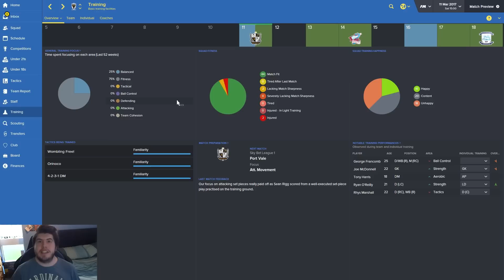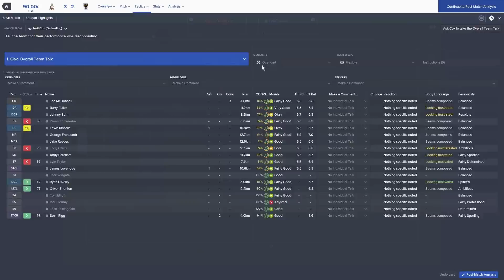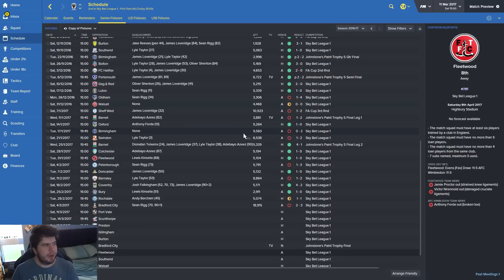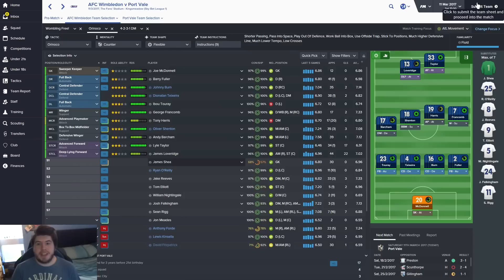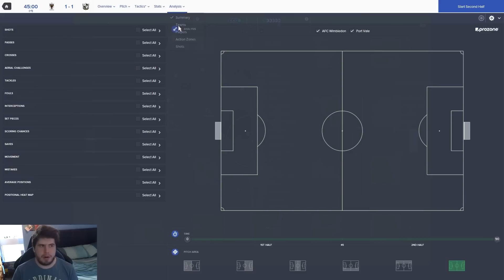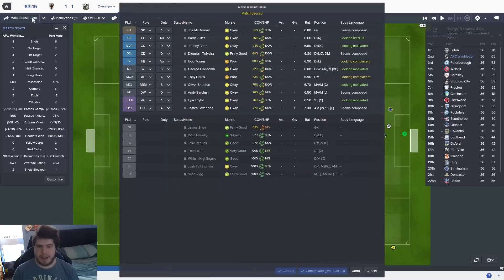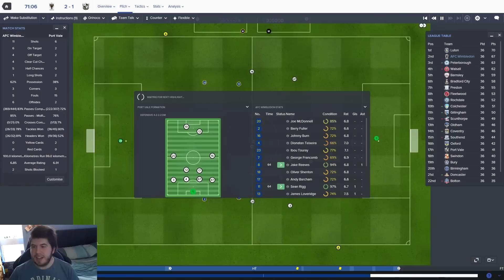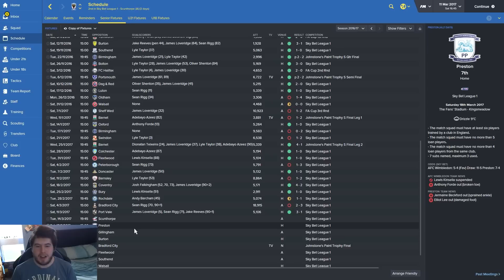Rebuilding AFC Wimbledon - Ep.20 Getting Our Mojo Back! | Football Manager 2016